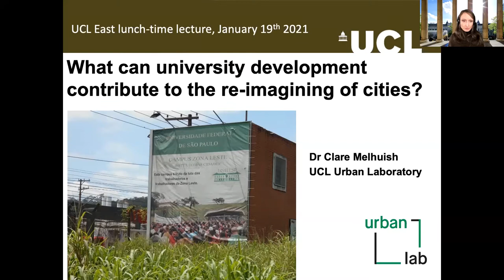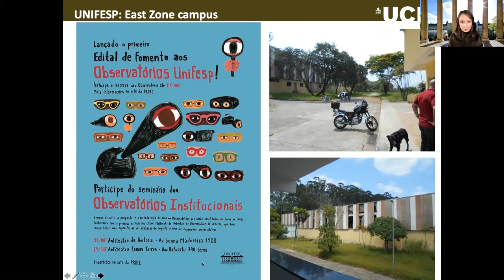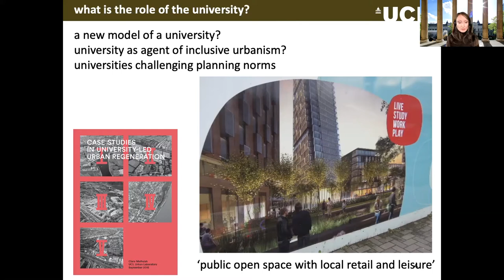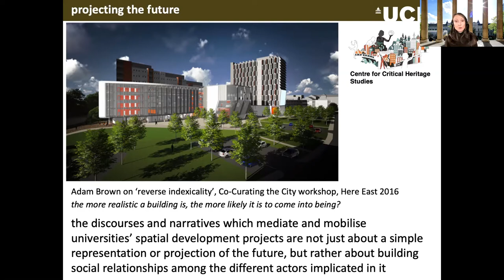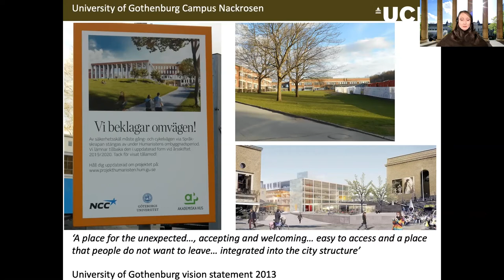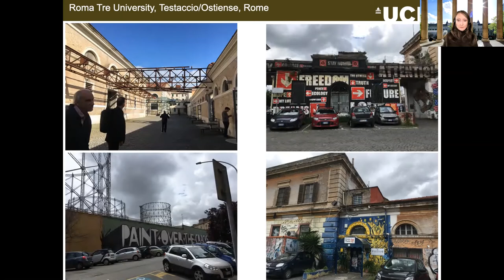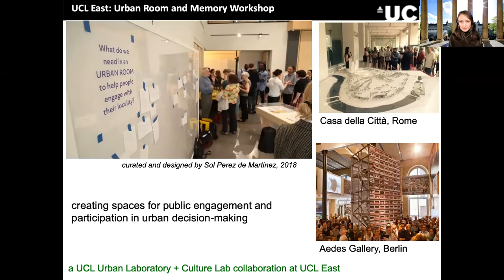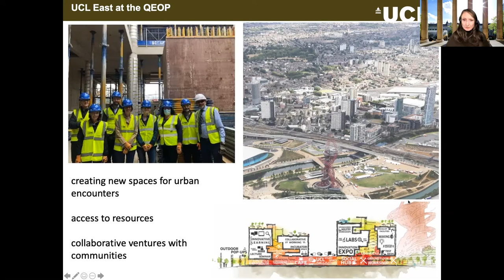Lunch Hour Lectures: What Can University Development Contribute to the Re-imagining of Cities?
Speaker: Clare Melhuish, Director of the UCL Urban Laboratory

This lecture will explore the concept of ‘university urbanism’, considering the challenges and opportunities which universities face in their Interactions with urban neighbourhoods and cities. It will present UCL Urban Laboratory research in this field, with a particular focus on its collaborations with universities abroad (Gothenburg, Roma Tre, and UNIFESP, São Paulo), exploring models for evaluating university-city relationships, and describe Urban Lab’s  academic involvement in the development of UCL East.

Join the conversation on Twitter at UCLMinds